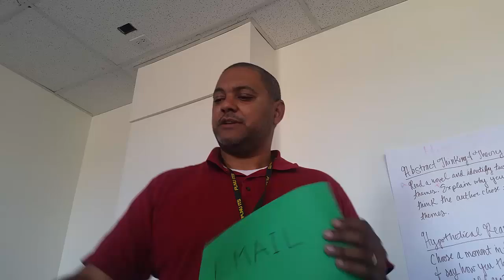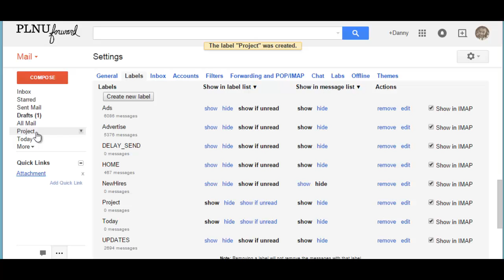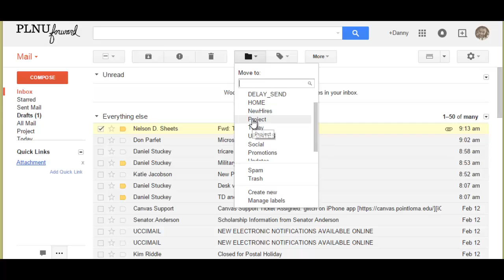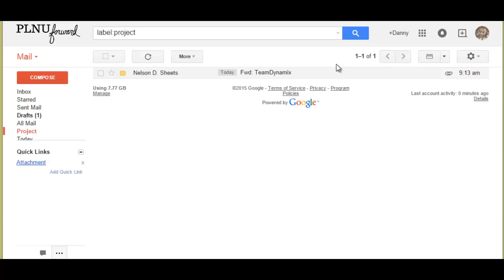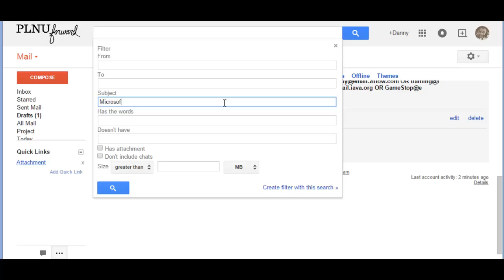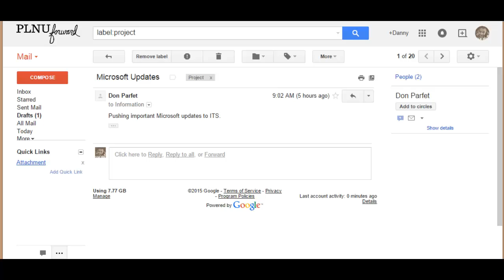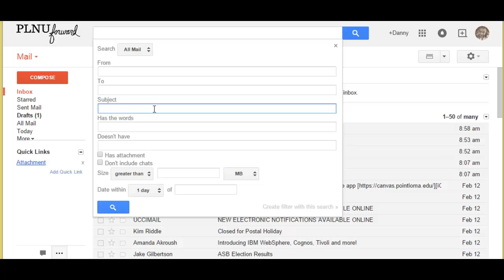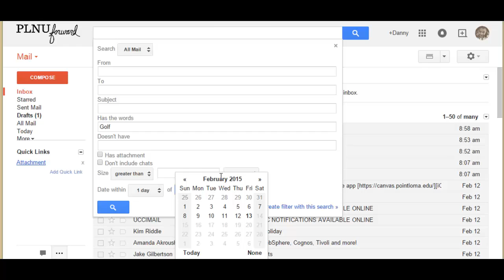Gmail Organization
Hi welcome to today's Google  Apps education session what we're gonna do today is go over gmail and how to organize your Gmail inbox the first thing that we're gonna talk about is labels in many email programs what you have
is folders so for instance in outlook what you have are folders so anytime organized email you would create folders and you take that email and put that into a folder So if I wanted to put that email into  follow up there it is in that folder if I wanted to put it into the project folder, there it is it's in that folder the only problem is what if I want to identify this email by two different folders I can only that email in one folder at time and so this doesn't really work what Gmail does it is trades folders for what is called labels so now if I wanted to say that this email was associate with project I could put the project label on it if I wanted to say that is email was also associated with
and I'll choose today as well I'll click on Apply and now we see that has two labels project and today and so over here on the left if I look in today there it is if I look in project there it is you'll notice that the search terms appear at the top as I clicked between the two so search term label colon today there it is search term label Colon project and there's so that's how you apply labels to your emails with in your Gmail inbox the next thing that we're gonna go over is filters so we all know how coffee filters work They will take the coffee grounds that are put into them and allow water to pass through and the coffee to pass through but it'll retain the ground the same thing is true